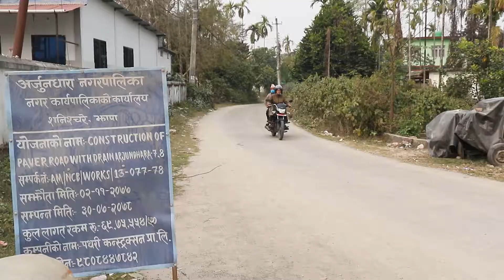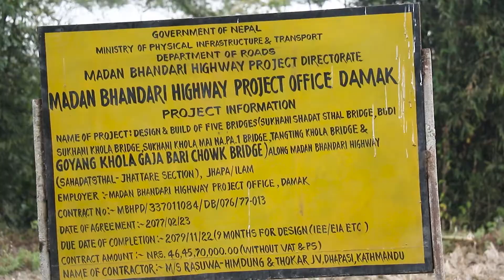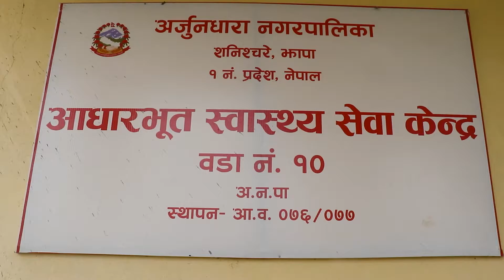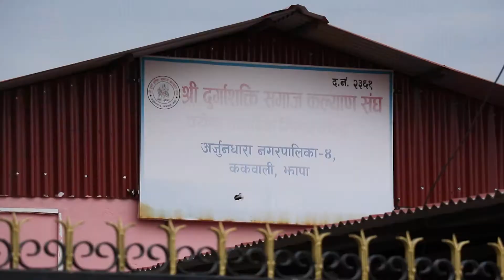Purbadhaar Bikash Arjundhara Municipality